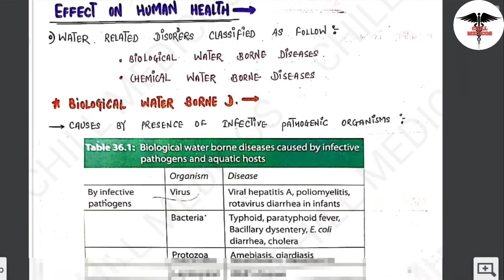Water Pollution || Environmental Biochemistry.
• Lecturer content :

1. water Pollution
2. water Pollution in hindi
3. water Pollution cause
4. water Pollution resources
5. water Pollution by human activities
6. health effects
7. water Pollution effects health
8. mbbs biochemistry lecturers
9. mbbs 1st year lecturers

~ Chill medicos provides University based important  lecturers and note